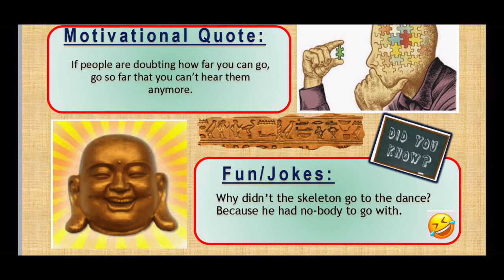19.04.2021 | Irish Daily Millions 9pm Lotto Predictions for today 🍀🤞🏽